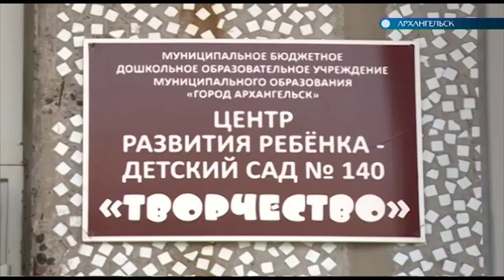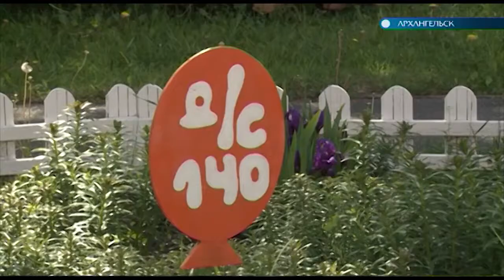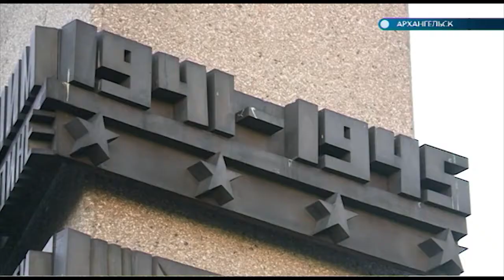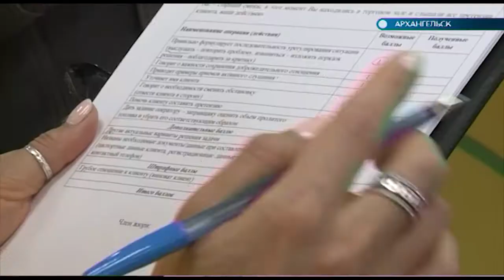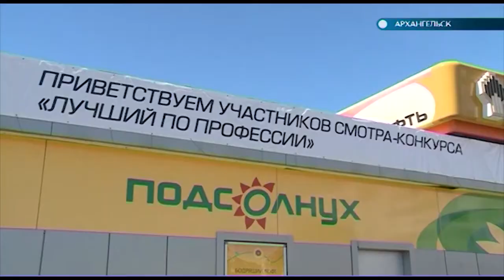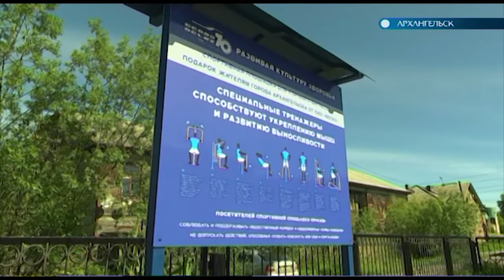22.06.2018 Автограф дня